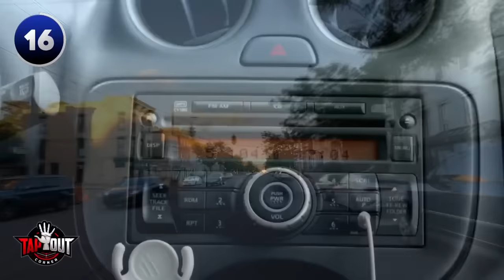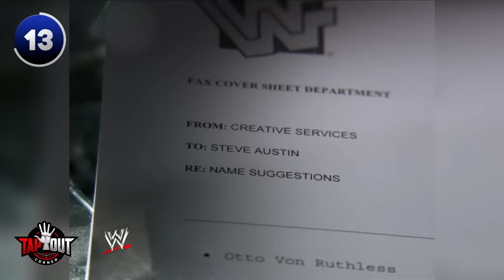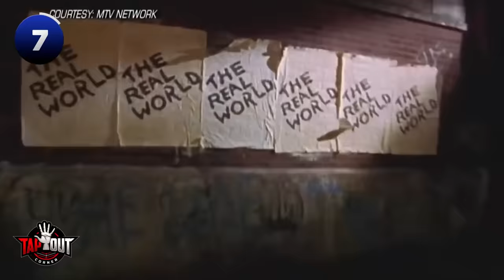How These 20 WWE Wrestlers Got Their Names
How did these WWE wrestlers get their ring names?